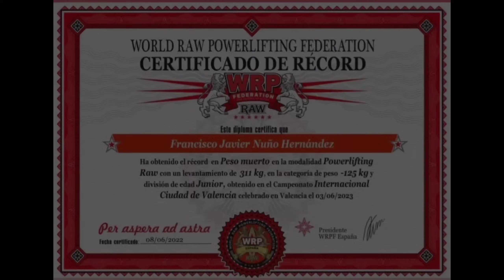¡250 KG de BANCA con 23 AÑOS! 🇪🇦 FRAN NUÑO 1 AÑO de POWER ¿Quién es este tío?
Hoy os traigo a Francisco Nuño, un junior de 23 años de la categoría -125kg de la WRPF, mide 1,86 m. Este 2024 hace 24 y pasa a open y acaba de levantar unos increíbles 250 kg de press banca en octubre de 2023 en el Arnold Europa, batiendo el récord de España. Os voy a contar muchas cosas interesantes de este prodigio, hablaremos de él, de sus estadísticas, de sus logros, de su futuro... España cada vez tiene más promesas del powerlifting y el culturismo, estamos entrando en nuestra época dorada en estas disciplinas. Espero que os guste.